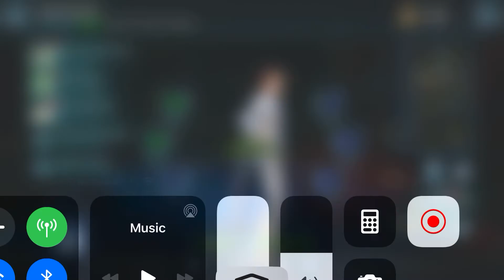Star Wars Galaxy of Heroes | Padme Amidala Unlocked!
This event was so hard and it took me hours to beat it and I finally did it! Enjoy the video!